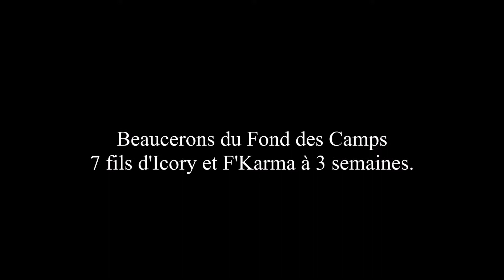Beaucerons du Fond des Camps - Chiots d'Icory et F'Karma 2018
Les 7 fils d'Icory du Murier de Sordeille et F'Karma du Manoir des Gandines à 3 semaines.